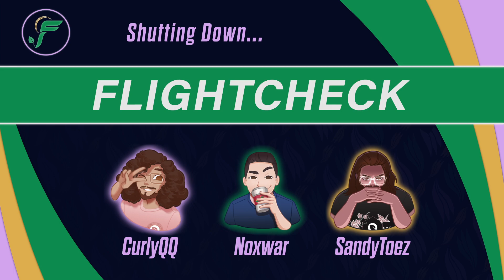Number ONE in NA! Revealing Our MVP Picks! -- Flight Check Season 4 Episode 7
Season 4 Episode 7! Join us (almost) every Monday at 8pm ET/5pm PT